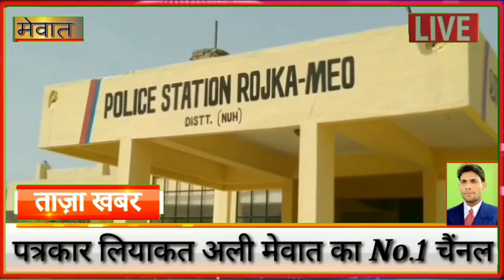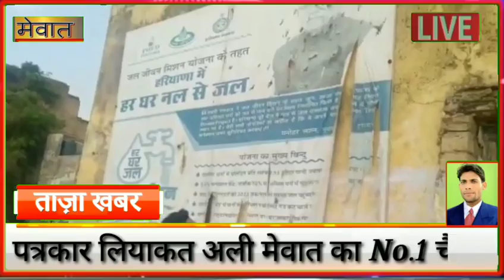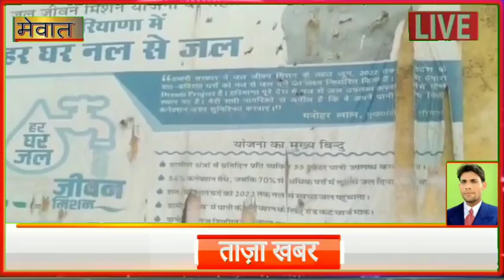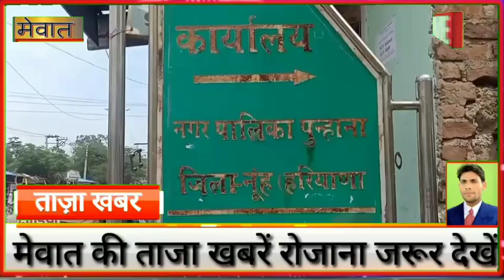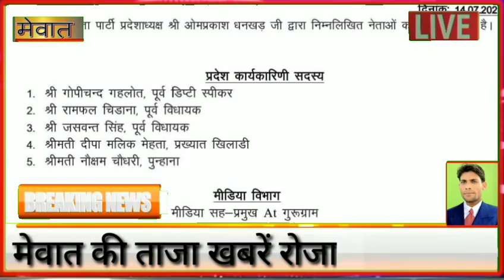आज है 16 जुलाई 2021 की बड़ी खबर , पुन्हाना , नूंह , तावडू , नगीना फिरोजपुर के लोग देखें ,,,